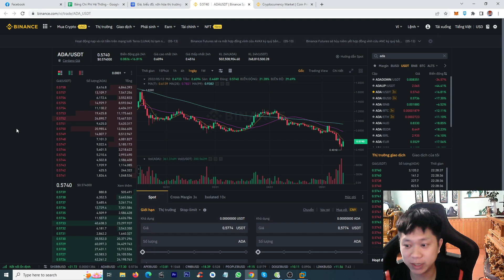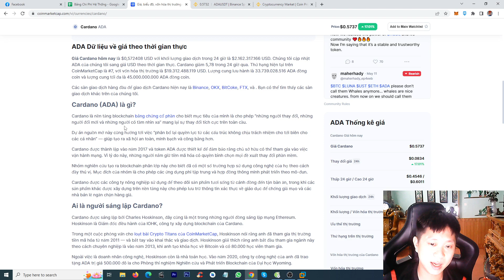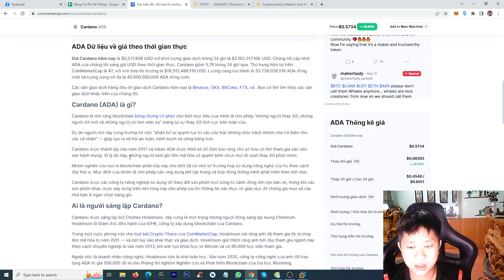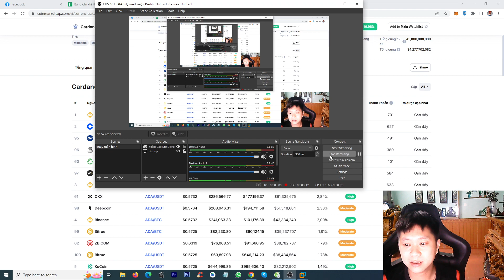Top 7 Rank Coinmarketcap Cardano (ADA) | Review Coin